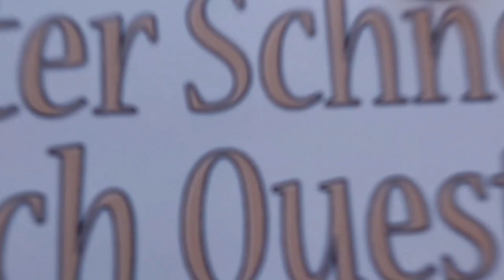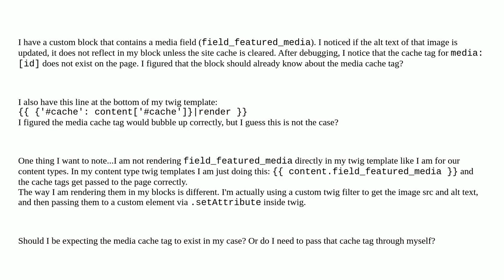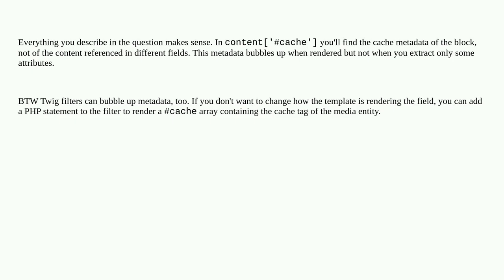Drupal: Cache tags not bubbling up correctly in blocks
Cache tags not bubbling up correctly in blocks

A special thanks goes out to the community

  blocks caching